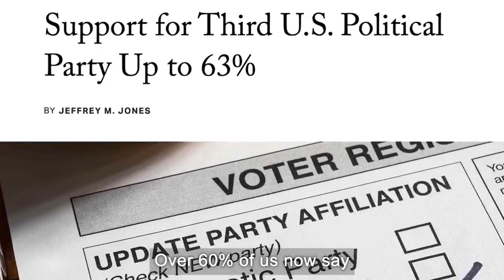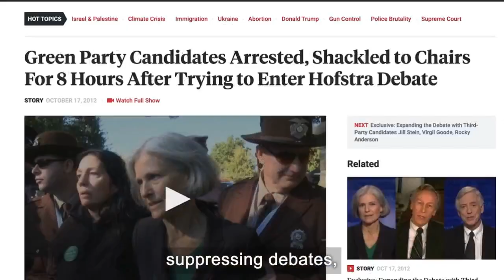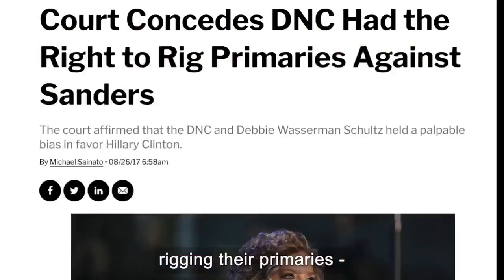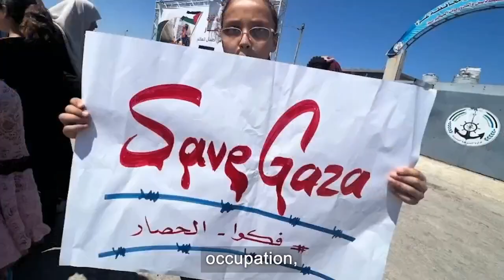INTERVIEW: Dr. Jill Stein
Wonderful conversation with Green Party Presidential candidate, Dr. Jill Stein, discussing her run, campaigning on a platform centered around people, planet, and peace.

With 2 historically unpopular major Party candidates, this could finally be the year for a 3rd Party to break through the corrupt duopoly!

Special appearance by Dr. Jill's opinionated cat, Willy 😊